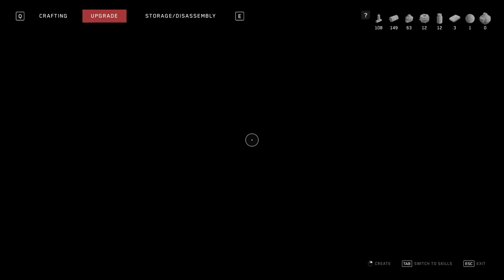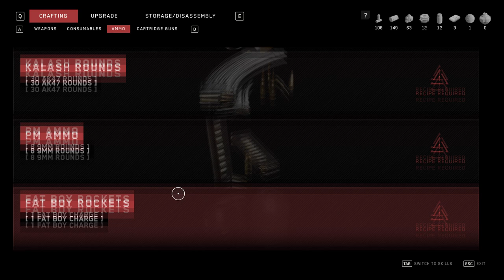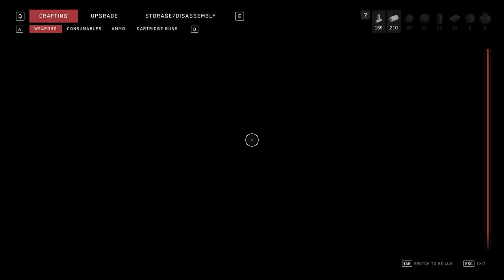Atomic Heart - Vavilov Complex Part 4 Cross the seed bank! | Let's Play Atomic Heart Gameplay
Atomic Heart - Vavilov Complex! Since Petrov will not help us stop this mess we need a new plan! But for that we need to find the exit from the Vavilov complex! That won't be soo easy, half of the base is destroyed, the other half overrun with rouge robots! Welcome back to let's play Atomic Heart gameplay, Atomic Heart Episode 4 - Vavilov Complex part 4! The only way out of here is through the seed warehouse! Watch your step, and take out the flying drones!

• An utopian world, both mad and sublime
• Visceral, spectacular and unforgiving combat
• Blast giant machines and mutants using your multiple skills and advanced weapons
• Upgrade your arsenal and equipment